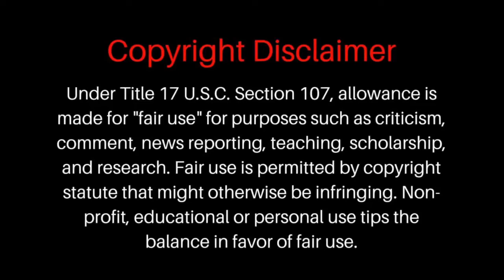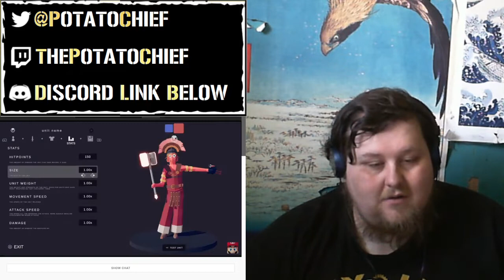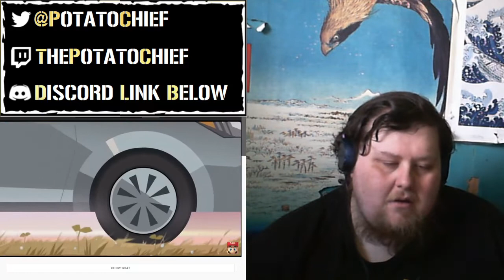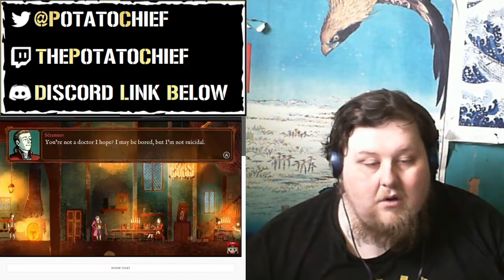Indie World Showcase 5.11.2022 Reaction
so not alot happened

Indie World Showcase 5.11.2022 - Nintendo Switch